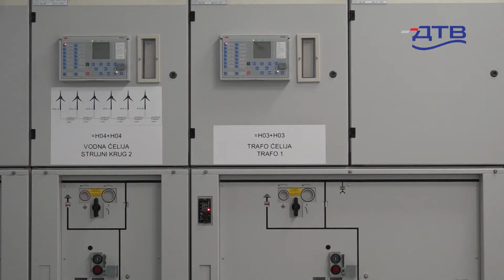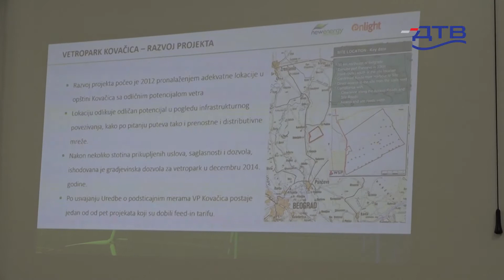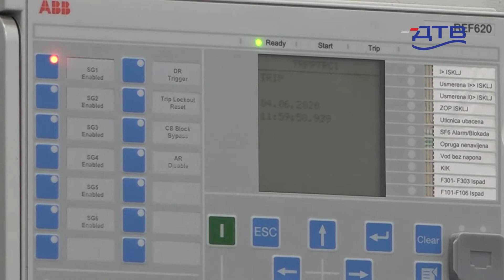DTV - Mihajlović: Godina velikih promena u energetici